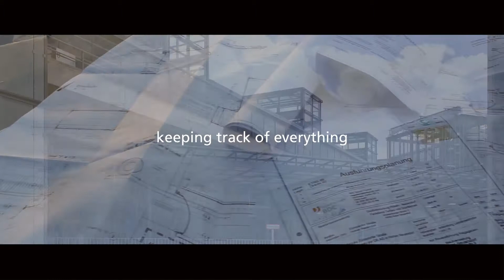Short Introduction: Dorsch Gruppe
Short film introducing the activities and services of Dorsch Gruppe in English

Idee/Entwurf/Konzeption: BDC, Hr. Gütschow
Erstellung: 2016